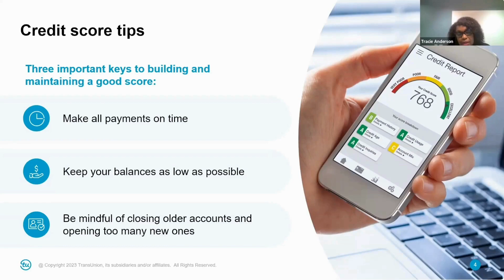Homeownership Q&A: Does keeping a credit card open affect my credit score?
Join us in our latest video as @transunion  expert Tracie Anderson sheds light on a common concern: Does keeping a credit card open affect my credit score? Tracie breaks down the nuances of credit management, offering insightful tips and expert advice to help you navigate the world of credit with confidence. Don't miss this essential guide to understanding the impact of open credit accounts on your credit score!

Leave your questions on the comments or schedule a free consultation with one of our expert Homeownership advisors today. HomeFreeUSA.org/startnow